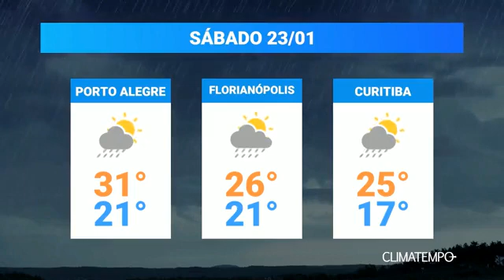Boa Noite Cidade - 22/01/2021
Destaques:
- EUA terá o 1º negro a comandar o Pentágono
- Avião com 2 milhões de doses de vacina da Índia chega ao Brasil
- Anvisa aprova por unanimidade uso emergencial de mais 4,8 milhões de doses da CoronaVac
- Criança é encontrada sozinha em apartamento com fezes e urinas de animais em Apucarana, diz Conselho

Boa Noite Cidade - Apresentação Ericke Carvalho